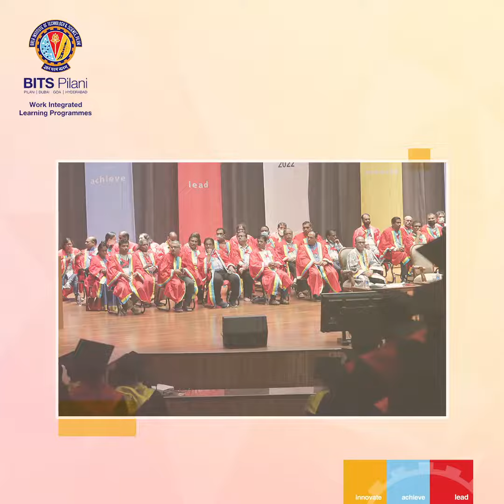WILP graduates gathered at BITS Pilani, Hyderabad campus recently for Convocation 2022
Some glimpses from the recently concluded Convocation 2022 at BITS Pilani, Hyderabad Campus. We wish all WILP graduates the very best for their future.